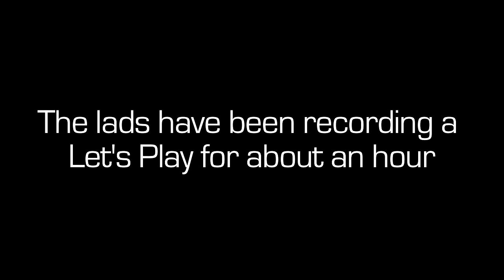Let's Play Minecraft - Episode 39 - Dig Down | Rooster Teeth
Geoff has challenged Jack, Michael, Gavin and Ray to find the ingredients to build a Tower of Pimps inside of 4 identical cubes encased in glass. DIG!